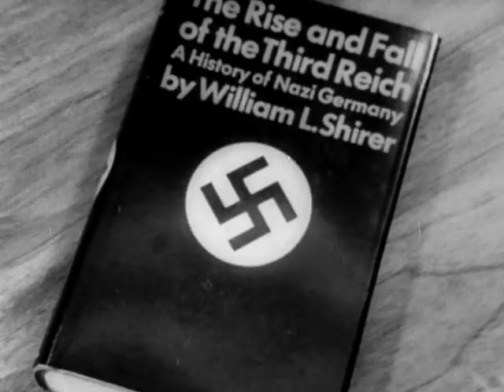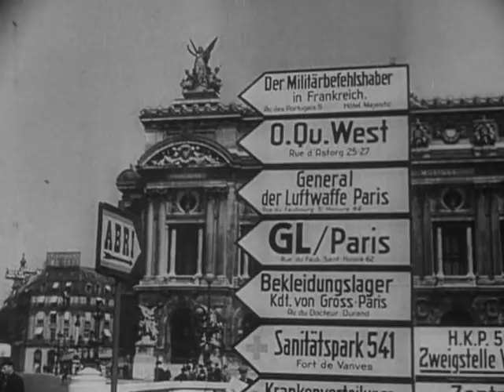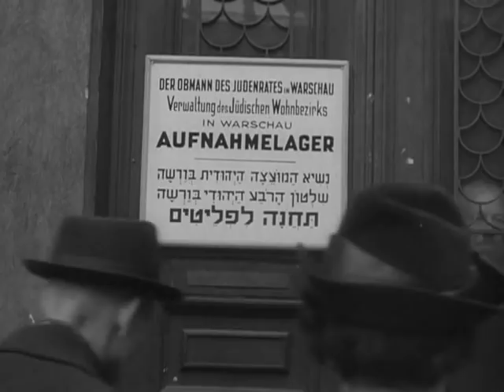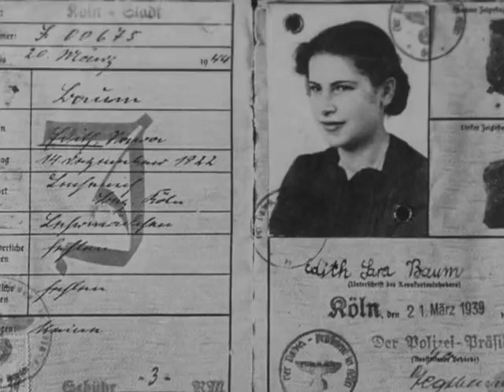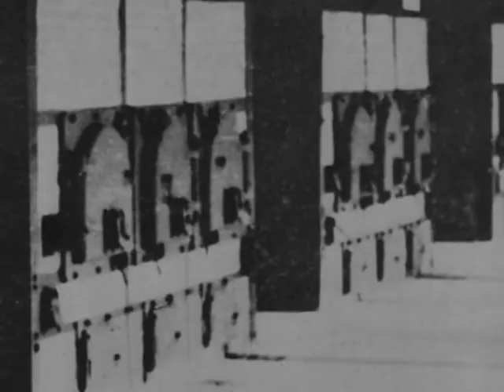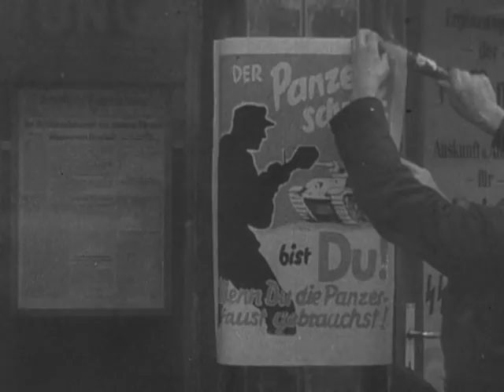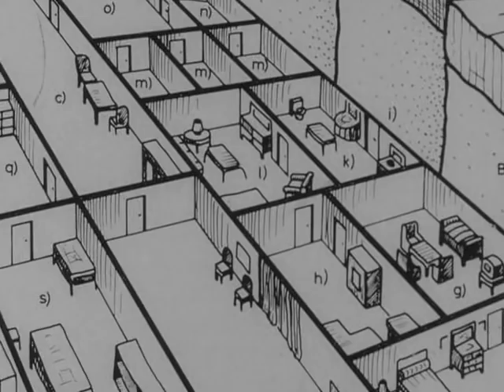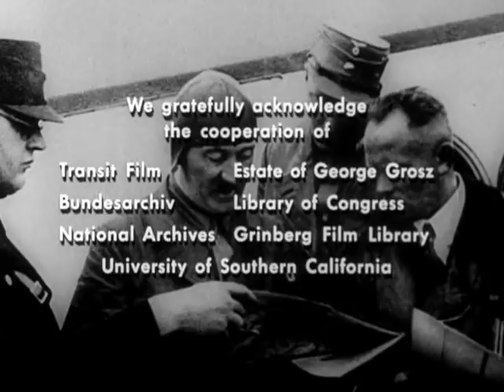The Rise and Fall of the Third Reich [1968] part 3 (William Shirer)